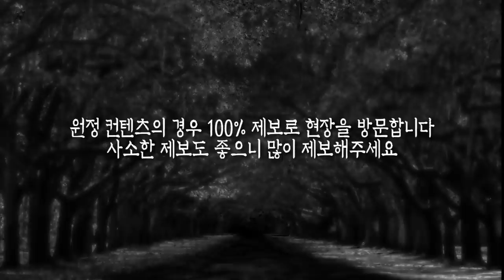[ENG SUB] 2020 레전드 장소, 각막이식을 받은 후 보이지 말아야 할 것이 보입니다 Last Legend place, I saw what i shouldn’t see!